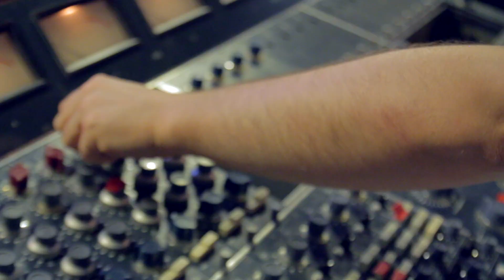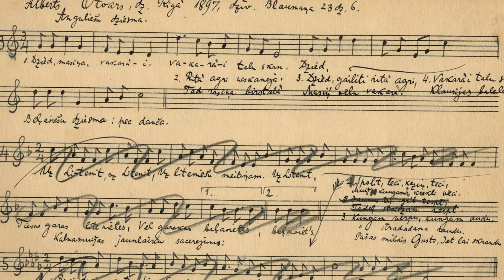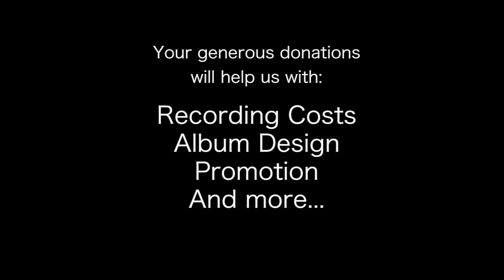Goyfriend / ДруГой album IndieGoGo video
Sasha Lurje (Berlin) and Litvakus klezmer collective (New York) have collaborated to create a musical program telling the story of the North-Eastern European Jews and their Latvian, Belarusian, Polish and Ukrainian neighbors as seen (and heard) through the eyes of each other. We are asking you to help us make this project happen, which is especially important in our uneasy time of prevalent divisiveness in society.